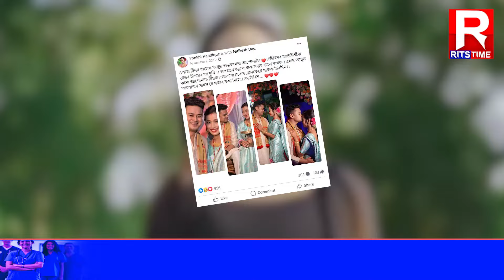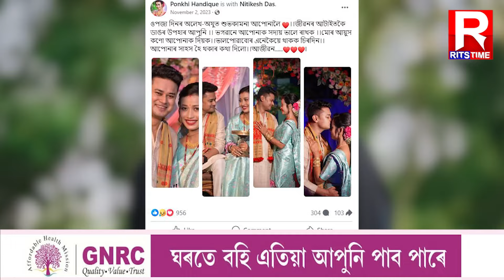📌ৰীল লাইফৰ দৰে ৰিয়েল লাইফটো হ'ল পংখীৰ।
📌নিজৰ আয়ুসকণ দি গল স্বামীক ।
📌কিন্তু  সেই স্বামীয়ে নিৰ্মমভাৱে হত্যা কৰিলে নিজ পত্নীক...